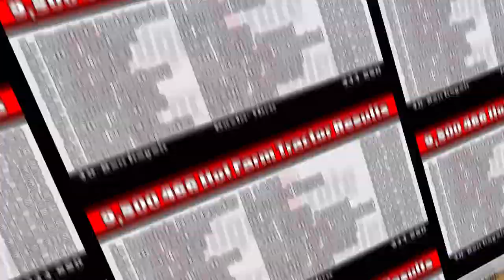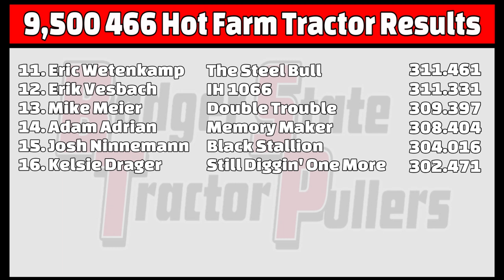2023 BSTP Tobacco Town Showdown 9,500 466 Hot Farm Tractors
2023 Badger State Tractor Pullers Tobacco Town Showdown
Rock River Thresheree Grounds
Edgerton, WI
July 8, 2023
9,500 466 Hot Farm Tractors